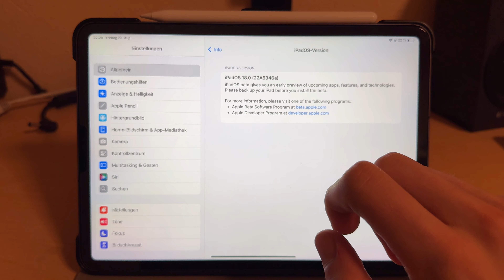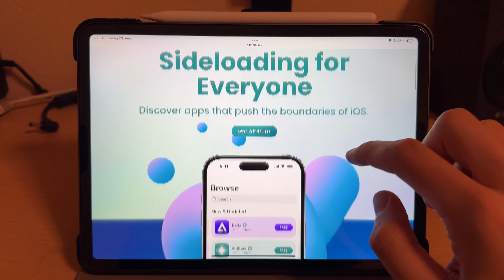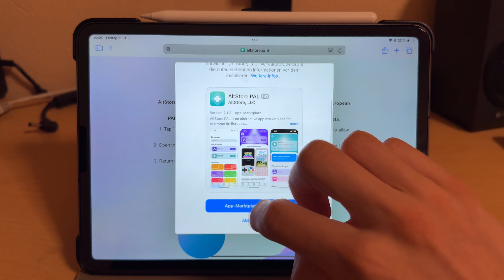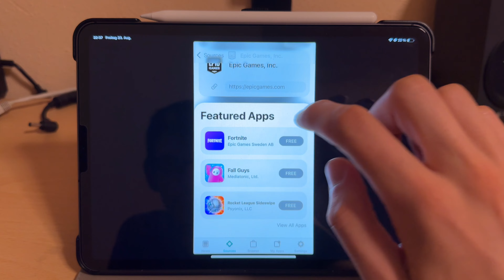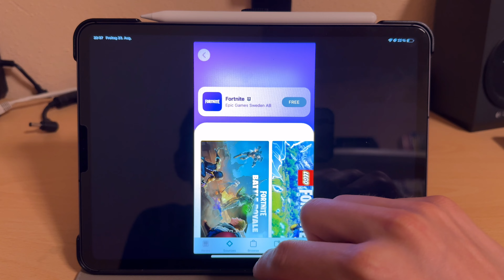Fortnite installieren ohne Epic Games Store in der EU auf dem iPad/iPhone ganz easy und schnell!?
Hey Liebe JokerFuture Freunde, in diesem Video zeige ich euch eine 2. Methode wie du Fortnite installieren kannst falls es nicht mit dem Epic Games Store funktioniert.

Falls euch das Video gefallen hat last gern ein Like, Kommentar oder Abo hier für weitere folgende Videos :3